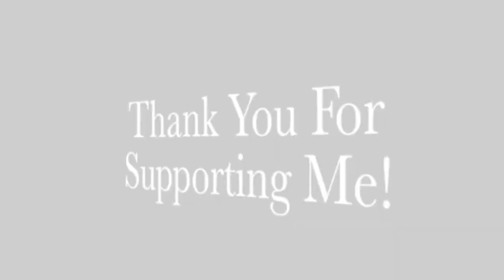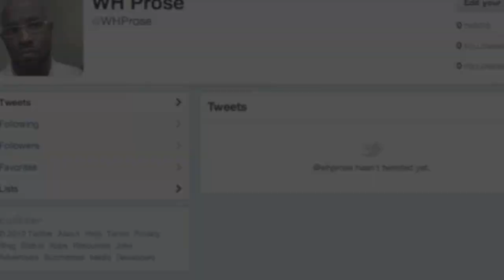Bitterness || Spoken Word || Lamont Wilkins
Thank you for your continued support with my spoken word!